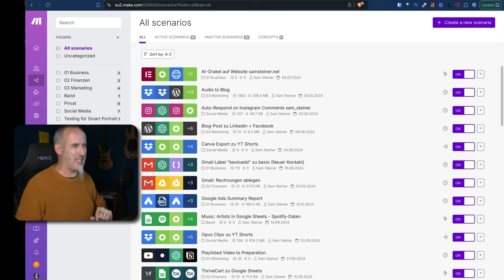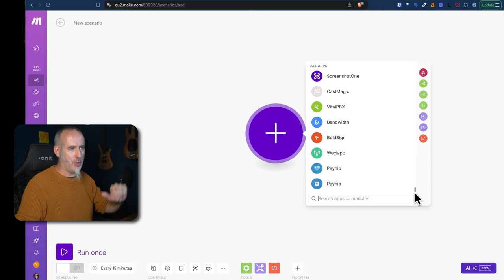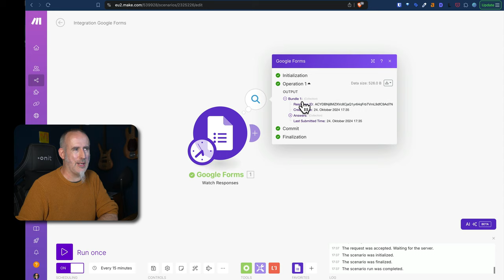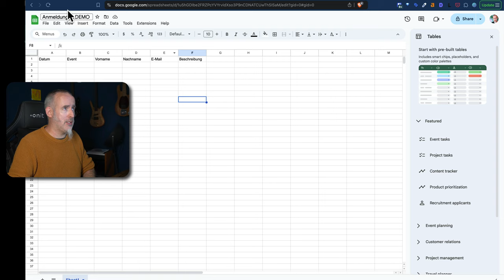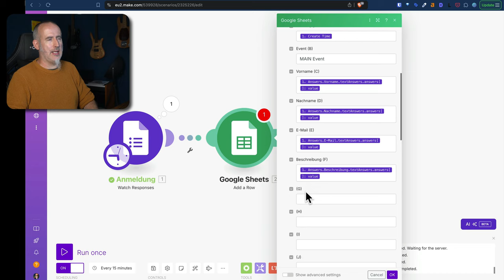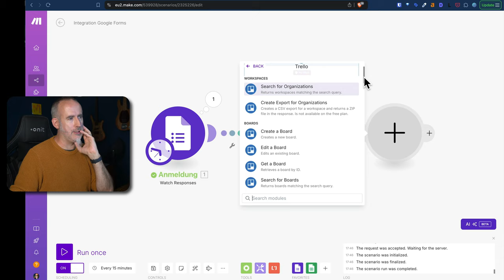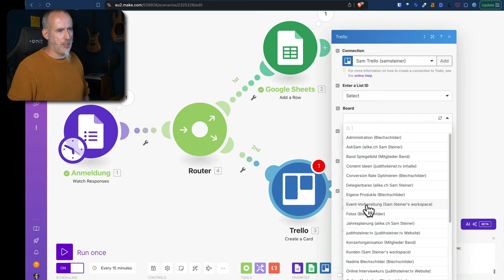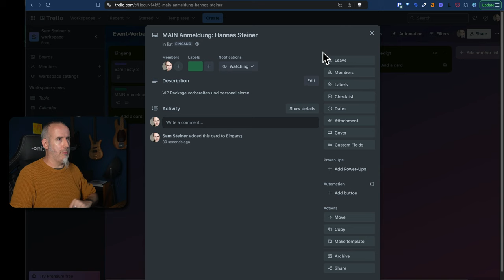Make.com Kurs: Lektion 3 - Deine erste Automation - Make.com Anleitung Deutsch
Make.com Kurs Lektion 3: Am Besten lernen wir, wenn wir uns die Hände dreckig machen. Wir steigen direkt ein mit einem kleinen Beispiel, das du auch wirklich in deinem Business nutzen könntest. Wir automatisieren einen Anmeldungsprozess.